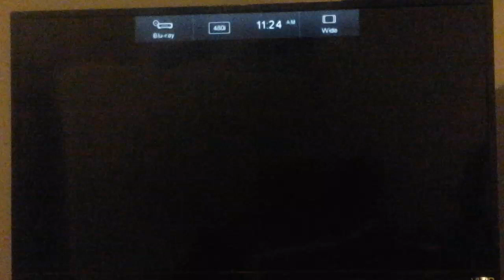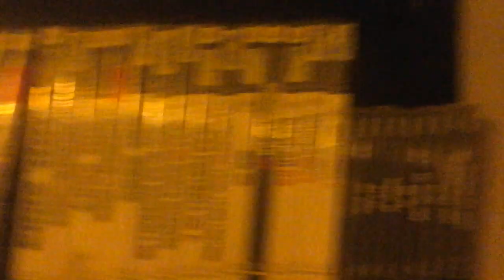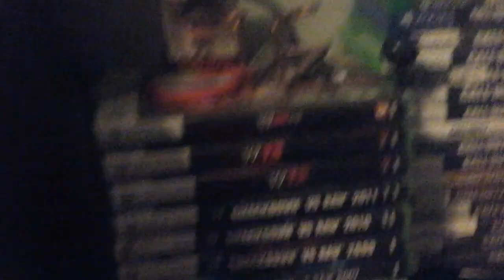Playing Madden 2003 Buccaneers vs Rams Throwback Thursday Vid